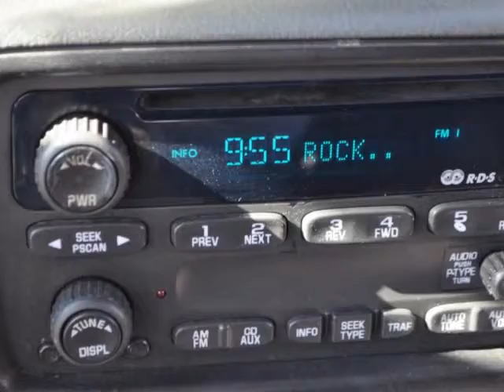2003 Chevrolet TrailBlazer 4dr 4WD EXT LT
2003 Chevrolet TrailBlazer 4 Door 4WD EXT LT